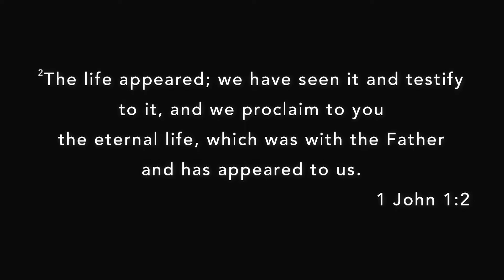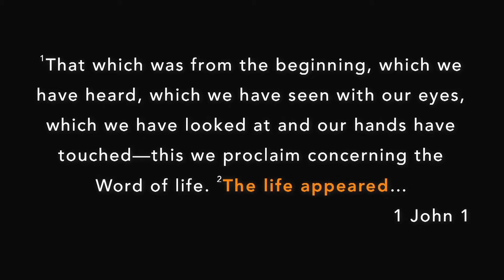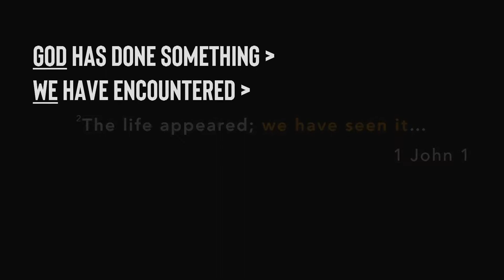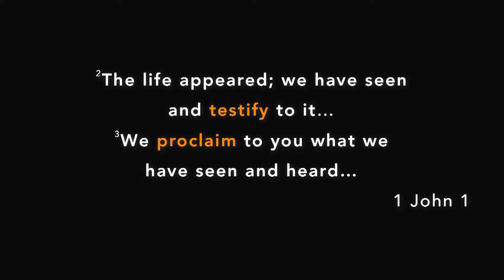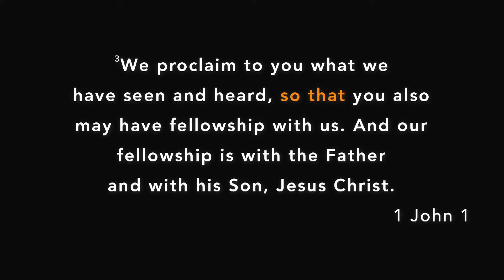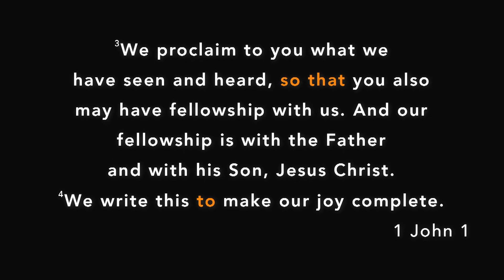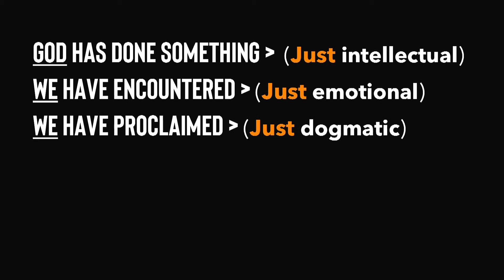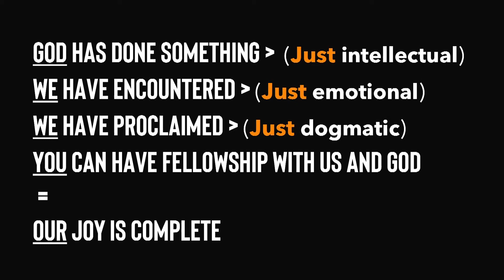The Art of Joy | May 27, 2018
We all want joy, deep friendship and meaning. But where do they come from? How are those things made?